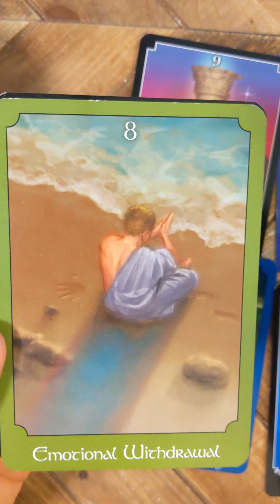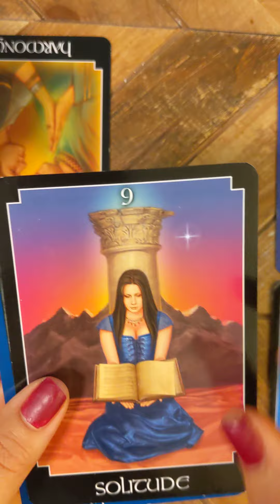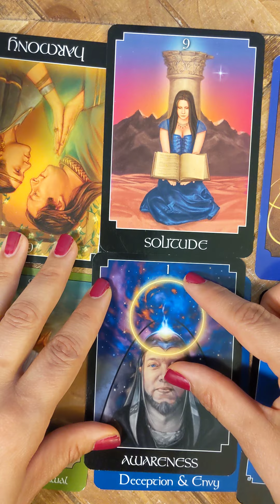Ending to a Narcissitic /Toxic relationship. An opportunity for you to heal and grow.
Narcissitic and toxic vibes, full of deception pushed you towards a period of growth and isolation. Spirit world and ancestors urging you to find and connect to your light. Balance your life, and discover your worth so you can learn to speak your truth. The more awareness you have of yourself the more, you will uncover what needs healing. Focus on YOU! On your growth. This is a blessing in disguise to end the pattern of NOT honoring yourself.  Speak your truth. You deserve honesty and empathy.